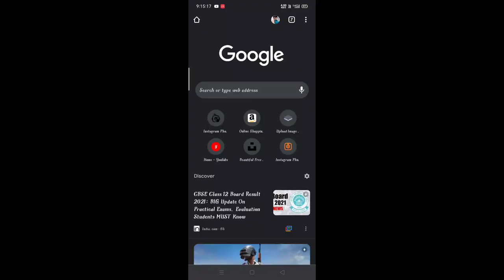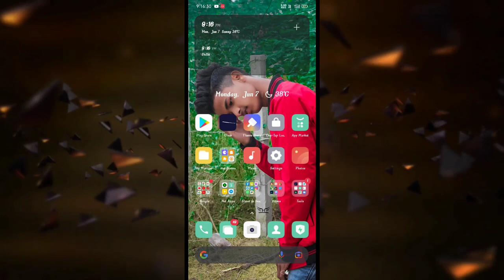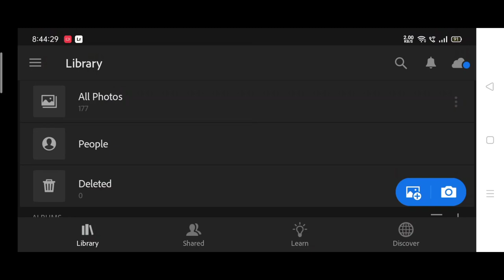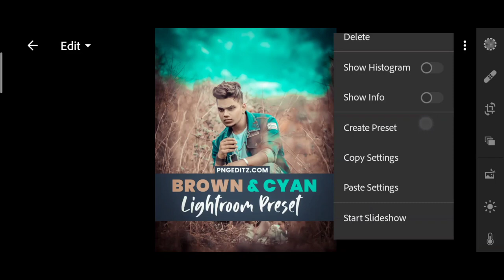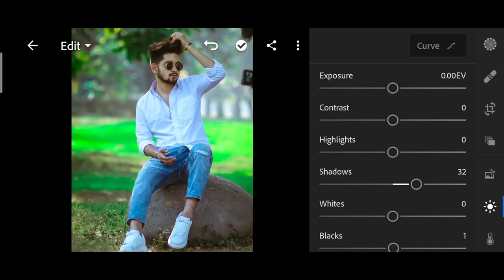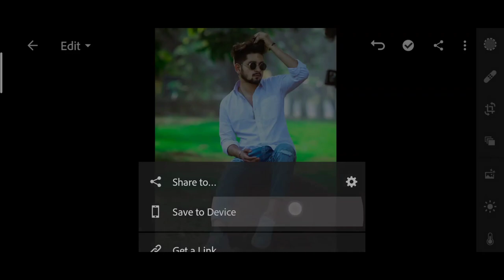Taukeer editz top 5 amazing useful lightroom presets free | very useful lightroom presets free DNG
Cover topics

Lightroom presets
How to find Lightroom mobile preset
Lightroom presets
How to dawnload lightroom presets
Taukeer editz all preset
Dawnload taukeer editz preset free
Free preset